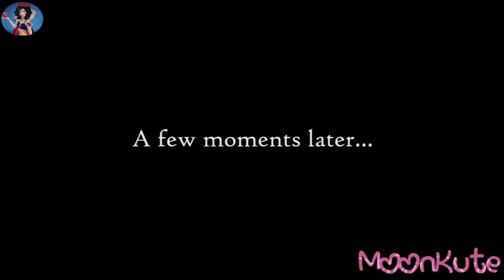MOANA Craziness - Bye bye Heihei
Have fun with Moana Craziness - R.I.P Heihei !
Happy watching!